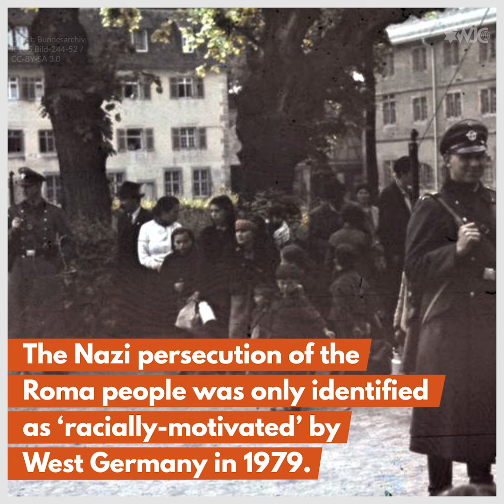The Romani Genocide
Deemed racially inferior, hunted down, tortured, and targeted for mass extermination. Hundreds of thousands of Roma people were murdered during WWII in what is known as the Porajmos, the Romani Genocide.

On August 2nd we mark Roma Genocide Remembrance Day. May their memory stand guard against hatred and indifference.